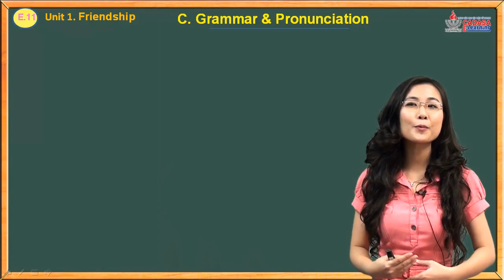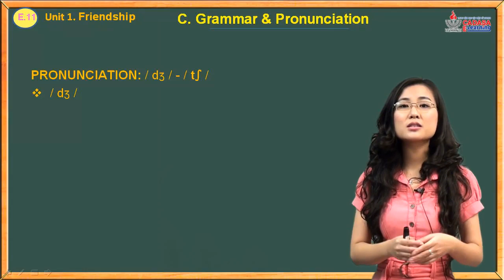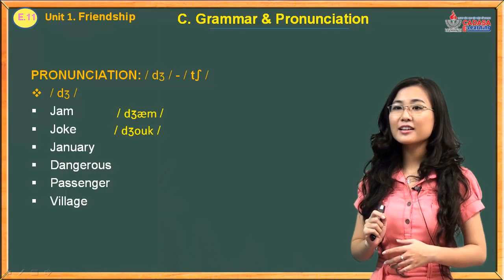English 11 - Friendship - Grammar & Pronunciation - Cadasa.vn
Anh văn 11, bài tập tiếng anh 11, bài giảng tiếng anh 11, kiểm tra anh văn 11, bổ trợ kiến thức môn tiếng anh 11, tài liệu môn tiếng anh lớp 11